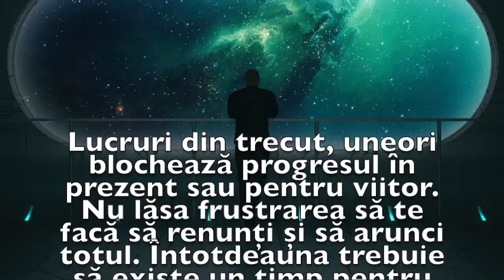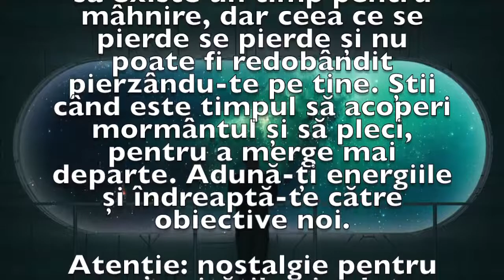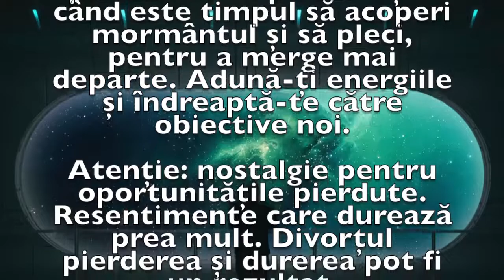Previziunea zilei de 11 Aprilie